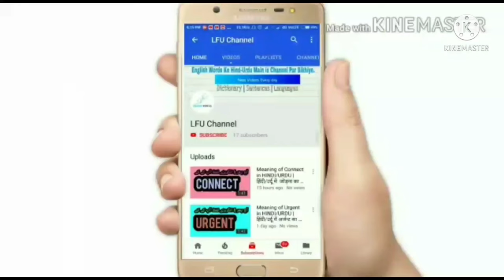Anteater meaning | Anteater Pronunciation | Anteater pronounce | Anteater animal | Wild animal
Aaj ham dekhenge ki Anteater ka matlab kya hota hai Hindi/Urdu mein, jise english mein wild animal and noun ki tour par use kiya jata hai, lakin iski definition kya hoti hai aur isko pronounce kaise kiya jata hai, yahi kuchh maine aapko is video mein bataya hai...

TO VIDEO END TAAK JARUR DEKHEN.

आज हम लोग जानेंगे कि एंटीटर का अर्थ और मतलब क्या होता है हिंदी/उर्दू में और इसका उच्चारण कैसे किया जाता है। और साथ में उदाहरण के तौर पर जानेंगे कि इस शब्द की परिभाषा क्या होती है। ताकि आप इस शब्द को दैनिक जीवन में आसानी से इस्तेमाल कर सके।

About : LFU Channel is YouTube channel, where you can learn english dictionary words and vocabulary words with meaning in hindi and urdu language.